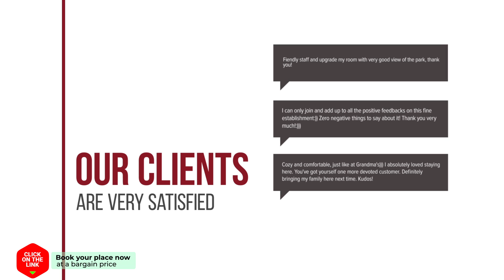Baan San Dao Hua Hin hotel review | Hotels in Hua Hin | Thailand Hotels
Baan San Dao Hua Hin hotel video review. Hotels in Hua Hin, asian 3 stars hotels.